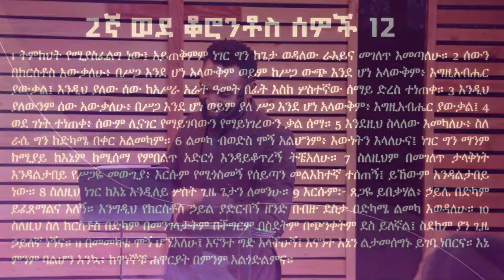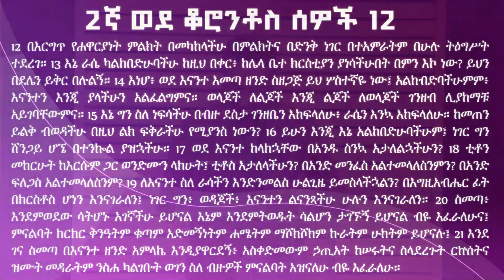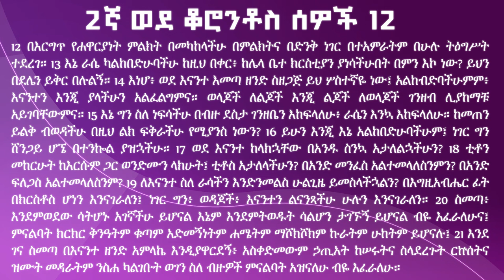በድካማቹ ተመኩ | በፓስተር ዳዊት ጥላሁን